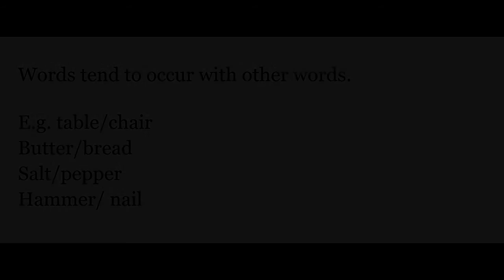What is Collocation ? | Definition with Examples and Explanation | Urdu / Hindi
This Video is about Collocation. Amazing Content regarding Collocation.